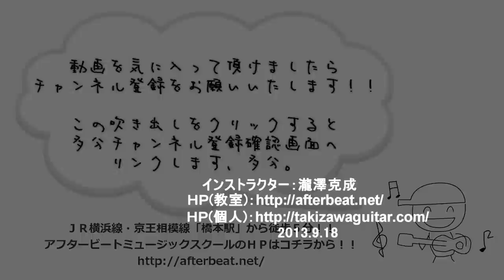ギターレッスン【キレのあるカッティングの秘訣】コードカッティング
「歯切れの良いカッティングをマスターしよう！！」
第四回目はコードカッティングにチャレンジです。

今回は右手のストローク(ピッキング)をコントロールして
どの弦を弾くのか、どういう音程を出すのか、
「弦を弾き分ける」という動作を練習しましょう。

基本的に色々口頭でも説明をしておりますが
説明が出来ない細かいニュアンスも沢山あったりします。
フレーズに慣れてきたらどうかそういった細かいトコロも
隅々まで盗んで頂けると嬉しいです。

頑張って習得して下さいませ！！